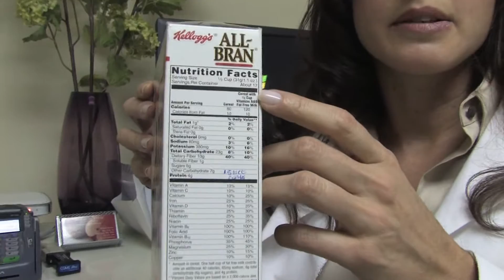Nutrition & Dietitian Careers : How Do You Calculate Net Carbs?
Net carbohydrates are calculated by subtracting the grams of fiber from the grams of carbohydrates in one serving of food. Calculate the level of net carbs in different foods with helpful information from a practicing dietitian in this free video on diets.

Bio: Cher Pastore, M.S., R.D., C.D.E, is a New York-based dietitian whose well-balanced eating plan has empowered hundreds of patients to make positive choices.